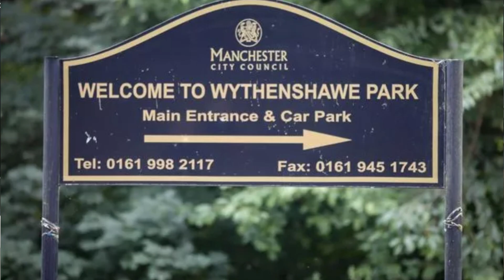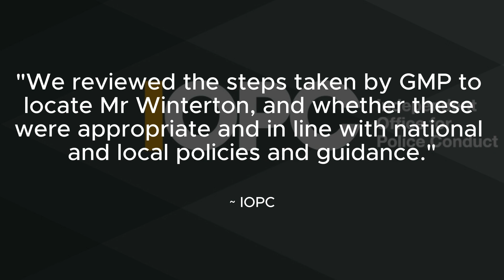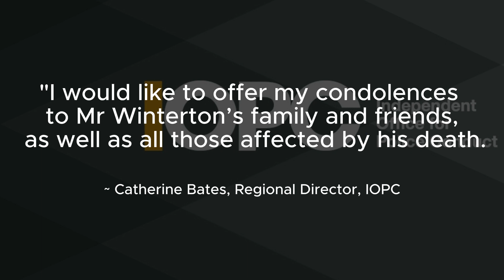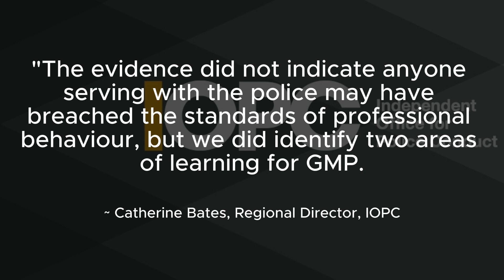GMP learns from missed opportunities following search for missing person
RE-Upload due to editing issue

GMP
Greater manchester police
learning
Missing person
IOPC
John Winterton
missed opportunities
mobile phone